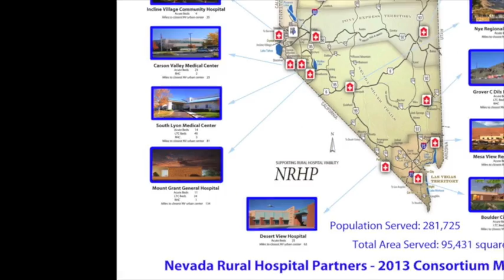2013 N Richard Munger (Administrator)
This video is about Web Video N